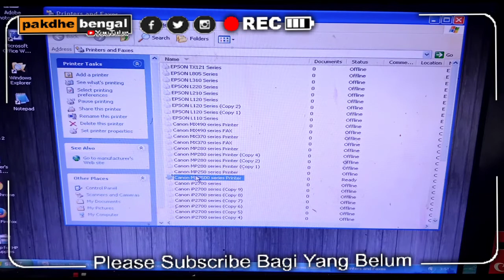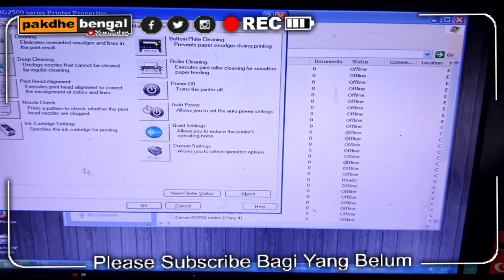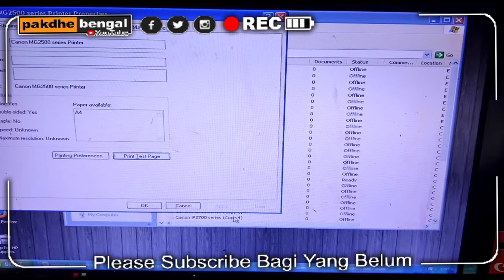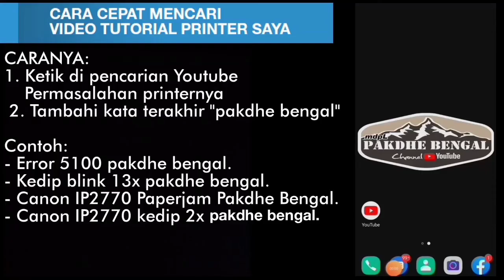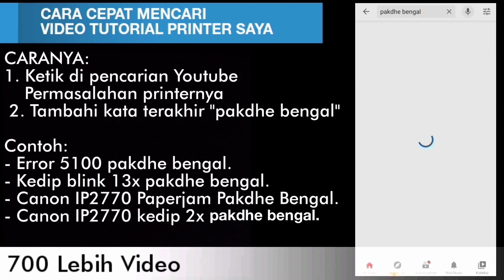Indikator Tinta Canon MG2570 Black Dan Color Kedip Kedip Tapi Printer Masih Bisa Jalan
SEBELUM BELAJAR SERVICE PRINTER TONTON 3 VIDEO INI DULU SUPAYA TIDAK TERJADI KERUSAKAN YANG LEBIH PARAH: